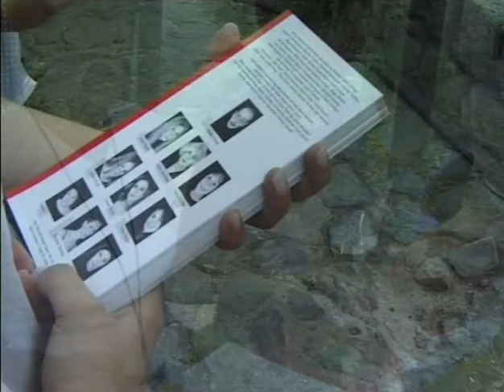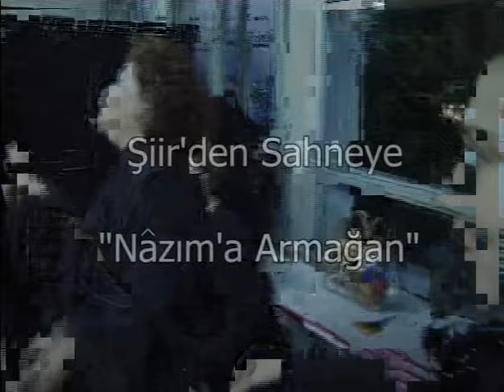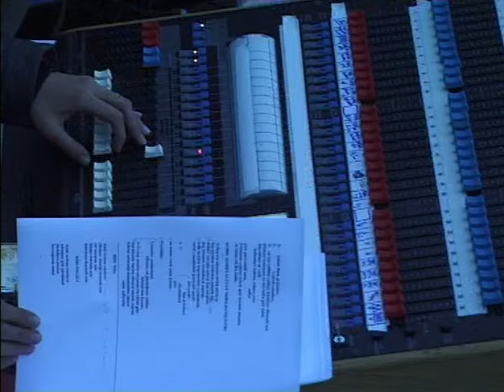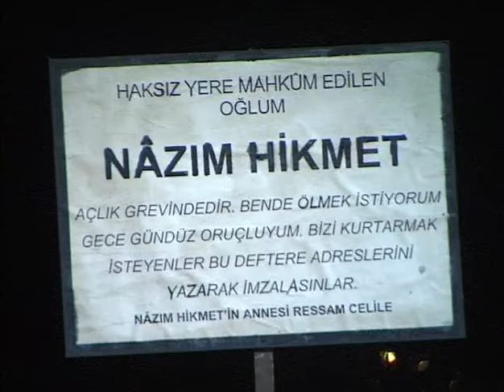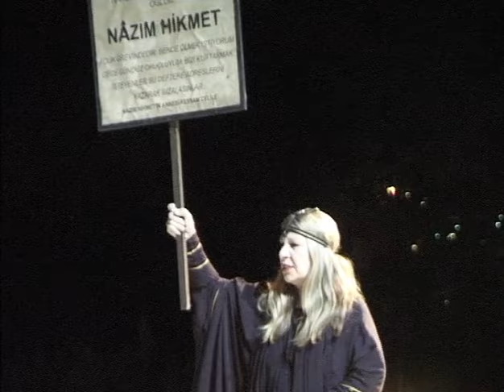“Şiirden Sahneye: Nâzım’a Armağan” Belgeseli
İstanbul Kültür Sanat Vakfı (İKSV) tarafından düzenlenen İstanbul Tiyatro Festivali’nin yapımı, Türkiye tiyatrosunun duayen ismi Genco Erkal’ın tasarladığı ve yönettiği 2002 tarihli “Nâzım’a Armağan” oyununun prova sürecine odaklanan “Şiirden Sahneye: Nâzım’a Armağan” belgeseli, yönetmen Hüseyin Karabey imzalı.
Türk dilinin büyük şairi Nâzım Hikmet’in doğumunun 100. yılı sebebiyle, 13. Uluslararası İstanbul Tiyatro Festivali’nin Açılış Gösterisi olarak Rumeli Hisarı’nın büyüleyici atmosferinde gerçekleşen “Nâzım’a Armağan” oyununun prova sürecini belgeleyen bu çalışmada Türkiye’de tiyatronun, müziğin, çağdaş dansın değerli sanatçıları Genco Erkal, Yıldız Kenter, Ayla Algan, Zeliha Berksoy, Jülide Kural, Zuhal Olcay, Tilbe Saran, Sema Moritz, Zeynep Tanbay ve Işık Yenersu rol alıyor.